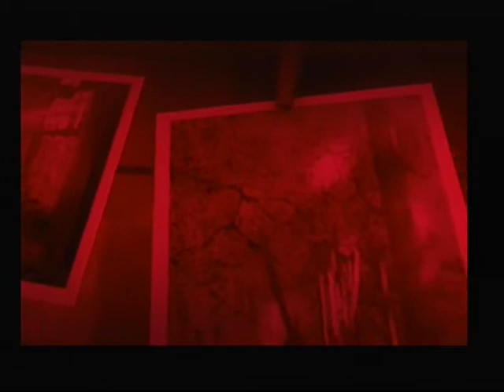Project Zero 3 - Episode 1 : Le signe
Project Zero 3 : The tourmented, est le 3eme opus de la saga des Project Zero. Développé par Tecmo et éditer en partie par Tecmo et par Take Two Interactive, ce jeu est un survival horror sorti le 24 février 2006 sur Playstation 2 uniquement.

Pour moi le plus flippant des Project Zero, je ne l'ai jamais fini, bien que commencé avec mon meilleur ami à sa sortie. Pour tout fan de la saga, cet épisode apportera pas mal de fan service, rappelant subtilement l'histoire du 1er et 2eme opus, et apportant un peu plus de détails sur leurs histoires.